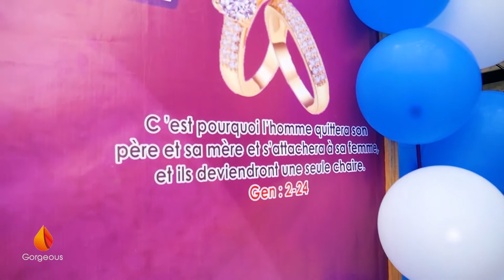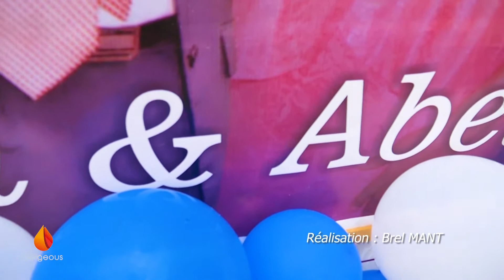Résumé du Mariage coutumier (DOT) de JEAN & ABELLE (WEDDING DAY)